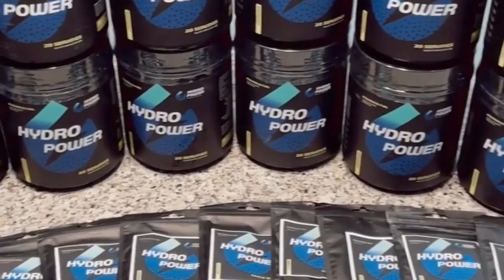Kevin Moranz speaks on HOLESHOT'S in Seattle!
Popular privateer rider Kevin Moranz has said over the past few weeks that he needed to work on his starts and apparently he stayed true to his goal. In Seattle supercross last weekend Moranz struggled in qualifying, finishing the combined scoring in 24th. In his heat race he turned his day around, surprising us all with a solid holeshot.

Moranz ended up dropping to 8th in the heat, but still pretty good considering he made it straight through to the main event. Onto the main, Moranz had 15th gate pick and still managed to pull a holeshot. Not only did he pull the holeshot he also got passed by Chase Sexton and passed him back.

Unfortunately for Moranz, he caught an edge when he landed a triple, causing him to go off track ending his fight for the lead. Moranz ended the main with a 20th place finish. It sucks that after such a great start he would end up in dead last fighting the rest of the race to catch the pack.

Kevin Moranz was asked in a post race interview for comments regarding his incredible double holeshot weekend. Moranz said “It was big right, so I am on a stock 2022 KTM against all of these factory boys right, privateer lifin’ it. Took the holeshot in not only the heat race, $1000 Tankmaster’s(title sponsor) bonus right there. And then to do it in the main event to with like a 15th place gate pick… Im stoked about it. To put myself in those positions, to get that experience as a privateer is absolutely key!”

Such an up and down weekend for the guy. Hopefully Moranz can take what he learned from his short time up front with Sexton and use that in the coming weeks.

What are your guys thoughts on a privateer pulling holeshots on all the factory boys? Can Moranz start battling in the top group?